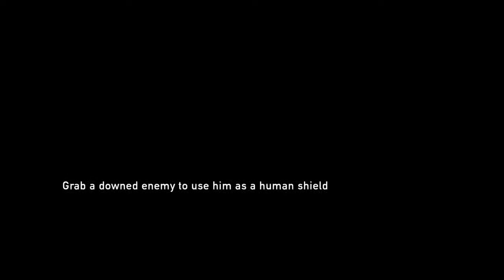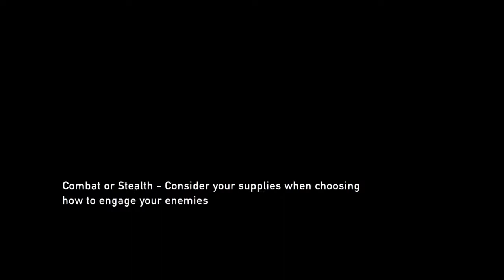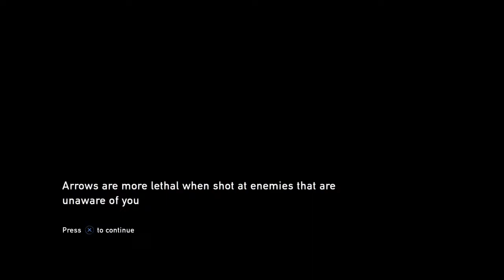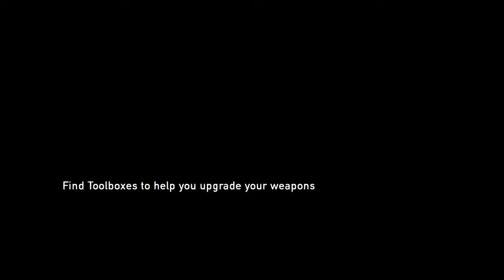The last of us l Part 4 | PS5